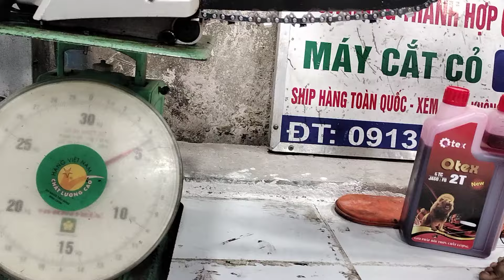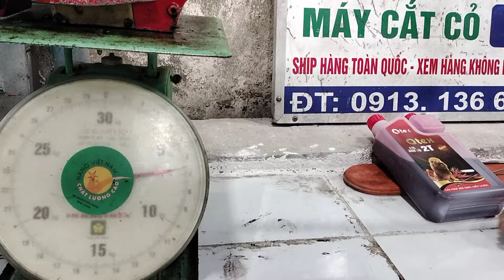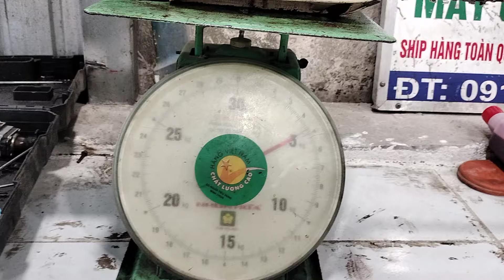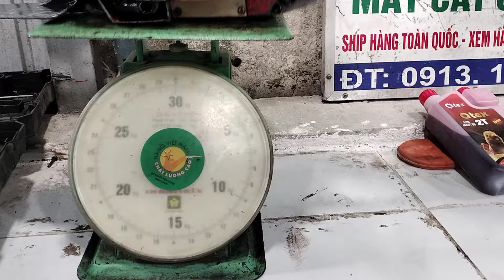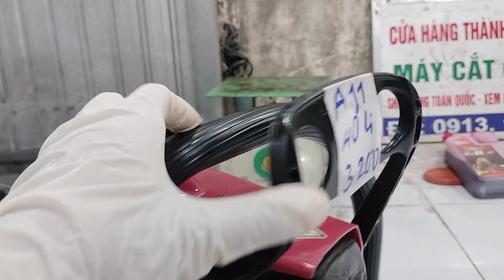(11/5/2024) lô A11 máy cưa xích nhật bãi/0913136620/SDW 393_350_405_ G405